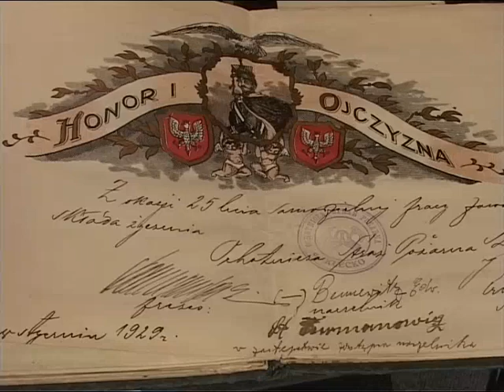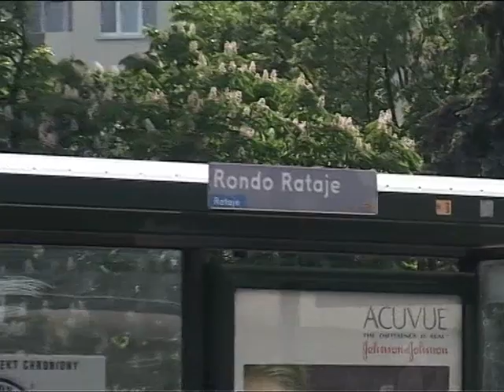RTK - Podroze z historia cz. 1.2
Film składa się z trzech części i przedstawia historię Rataj.